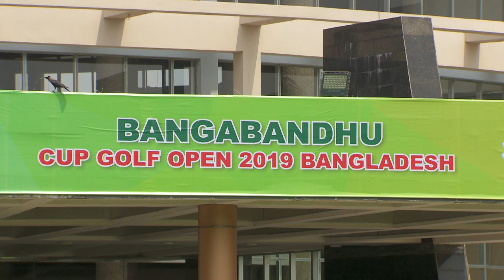Thai Stars Lead Bangabandhu Cup Golf Open | Round 2 Highlights 2019